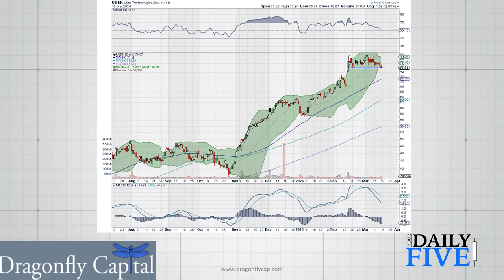How to Find New Shorting Opportunities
March 18, Your Daily Five host Greg Harmon - Last weekend looked like a good time for continued or new shorting opportunities. However, everything that looked like it was a good set up for the short side has not been working at all. The first four stocks have been bouncing, and one has triggered. They're up on the day and the question then is, what do you as a trader? Well, you go back to the drawing board and start looking again. You need confirmation before you can trade anything.

00:00 Intro
01:26 Amgen (AMGN)
02:39 Airbnb (ABNB)
03:33 Cirrus Logic (CRUS)
04:33 NetApp (NTAP)
05:13 Uber (UBER)